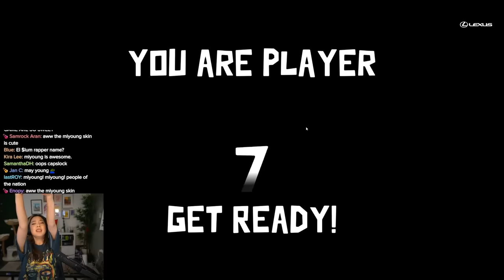Sykkuno Makes Ellum Mald On His Birthday ft. Fuslie, Ironmouse, Miyoung & more.